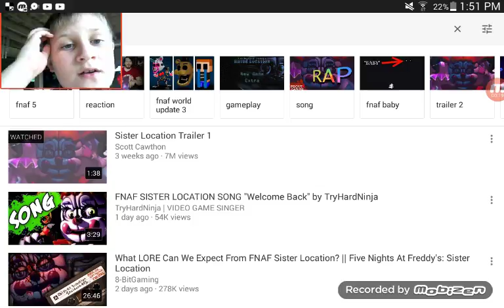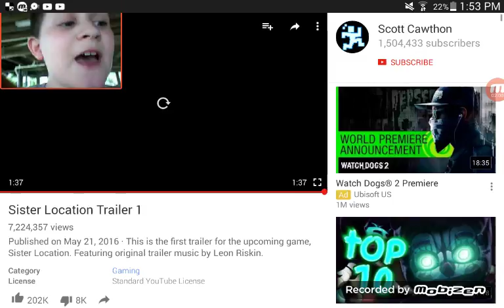I React to the sister location trailer 😟😈